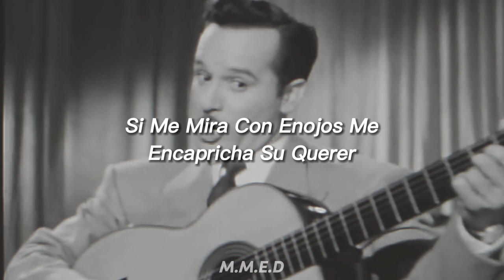Pedro Infante Si Dice Si//Letra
video sin fines de lucro y con el unico fin que gosen lo bello de ser mexicanos creditos a sus correspondientes propietarios

Pedro Infante El Ídolo Inmortal Idolo De Idolos E Ídolo De Mexico

viva Mexico Y La Musica Mexicana ❤✌